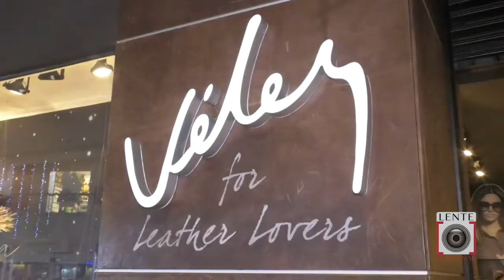Tienda Vélez tendrá descuentos este Black Friday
Tienda Vélez tendrá descuentos de hasta el 50% en referencias seleccionadas este Black Friday